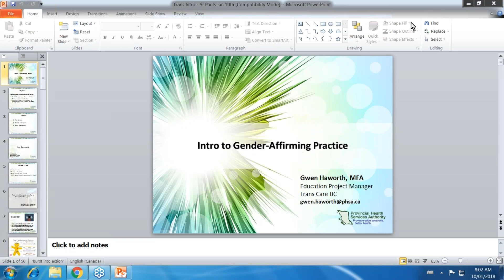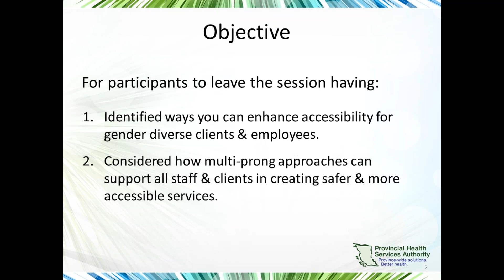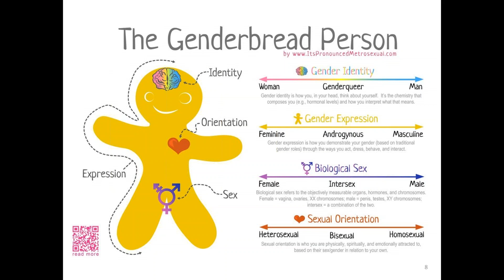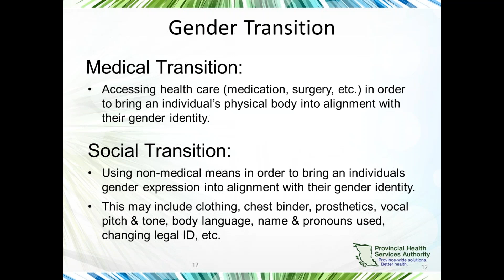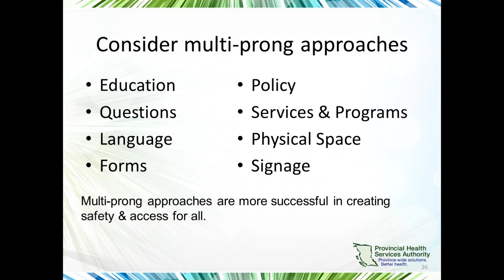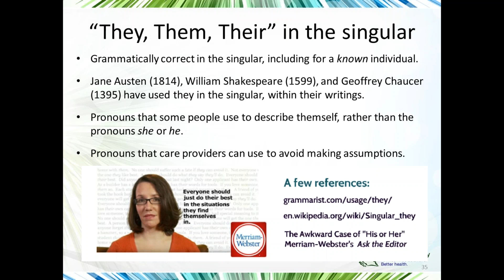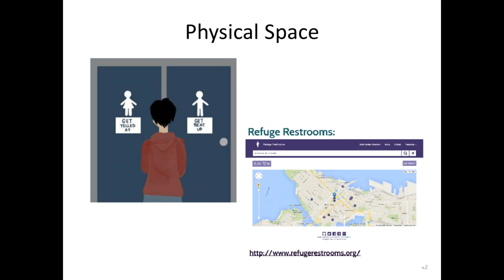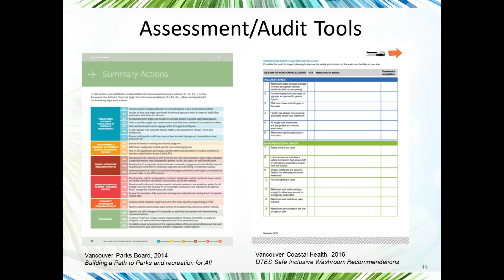2018 01 10 08 01 PATSEDP Education Series Intro to Gender